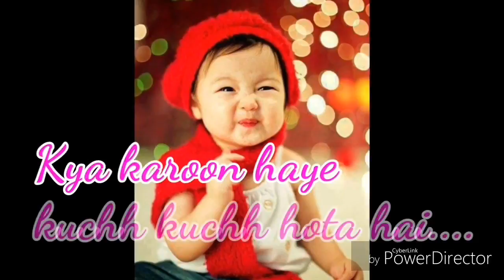Whatsapp status, cute friendship, Status, Video, Song, l Whatsapp Status l cute babyl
What is really a friendship is? Is it a cute relation? A strong friendship does not need daily conversation...
Does not always need togetherness...
As long as the relationship lives in the heart, true friends will never apart...